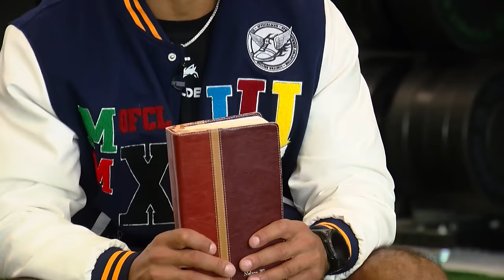Reality star Nelson Thomas opens up about life-changing accident and amputation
Former reality TV personality Nelson Thomas recently sat down for a raw, emotional interview detailing his rise to fame, devastating drunk driving accident, and the aftermath leading up to his scheduled left leg amputation on March 5th, 2024.